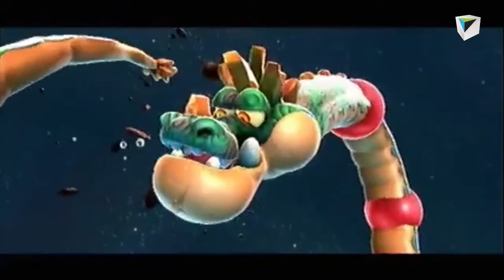Super Mario Galaxy 2 Guía - Parte 12 - G. Flotilla Funesta de Bowser Jr.: ¡Dragoloso el Espantoso!